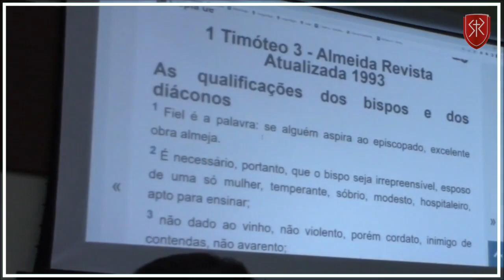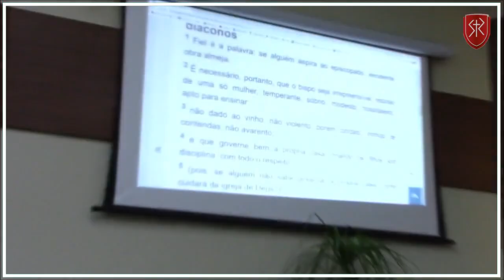Pode haver pastores que sejam avarentos? - Pr. Marcos Granconato